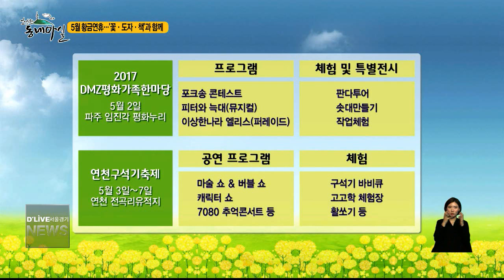5월 황금연휴…'꽃·도자·책'과 함께 (서울경기케이블TV뉴스)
【 앵커멘트 】
5월은 가정의 달이자
징검다리 휴일에
나들이 계획하시는 분들 많으실 겁니다.
소소한 동네 마실
이번시간에는
가정의 달 그리고
관광주간을 맞아
경기도 일대
가볼만한 곳을 소개합니다.
이상범기잡니다.

【 VCR 】
세계 꽃들의 향연,
고양국제꽃박람회가 개막했습니다.

30개국 270여개 업체가 참가한 가운데
새롭고 화려한
꽃 축제의 신세계를 연출합니다.

꽃박람회는 크게 야외정원과
실내전시관으로 꾸며졌습니다.

야외정원은 4개의 테마로 구성됐고
실내에선 세계의 여러 꽃과 희귀식물을
만나 볼 수 있습니다.

특히 야외로 한정했던 야간개장은
올해 실내 전시관까지 확대합니다.

【 INT 】이봉운 대표/(재)고양국제꽃박람회

【 VCR 】
꽃박람회는 5월 14일까지
일산 호수공원에서 열립니다.

경기세계도자비엔날레는
광주와 이천, 여주에서
37일간의 대장정에 들어갔습니다

전 세계 70여 개 국가의 도자 예술을
만날 수 있는데 올해 주제는 삶.

인간의 일생을 도자로 표현했습니다.

광주는 과거의 삶을 나타냈고
이천은 현재의 삶,
여주는 죽음이란 주제를 다뤘습니다.

【 INT 】
전성재 본부장/한국도자재단 문화사업본부

【 VCR 】
올해로 18주년을 맞는
5월 28일까집니다.

【 VCR 】
어린자녀와 함께라면
파주출판도시을 추천합니다.

5일부터 7일까지 어린이책잔치가 열리는데

책을 주제로 한 음악극과 뮤지컬,
어린이퍼레이드, 영화제 등
다채로운 프로그램이 마련돼 있습니다.

【 C.G IN 】
한편 어린이날을 맞아 임진각에선
경기관광공사 주관으로
DMZ 평화가족한마당이 펼쳐집니다.

포크송 콘테스트와 뮤지컬 공연이
무대에 오르고
특별전시로 판다인형 800마리가
전시될 예정입니다.

선사시대 생활상을 체험할 수 있는
연천구석기축제.

어린이 노래자랑, 동굴벽화 그리기 등이
5월 3일부터 7일까지
연천 전곡리유적지에서 열립니다.
【 C.G OUT 】

딜라이브 서울경기케이블티브이 이상범입니다.